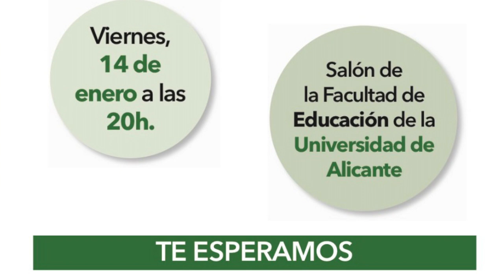SPOT conferencia Jesús García Sánchez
Spot del Secretariado de Familia y Vida de Orihuela-Alicante